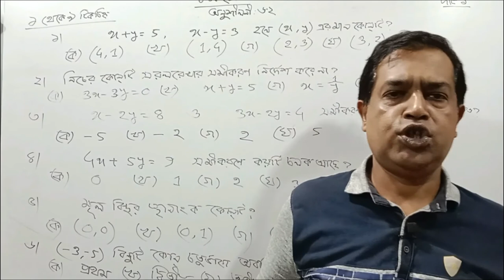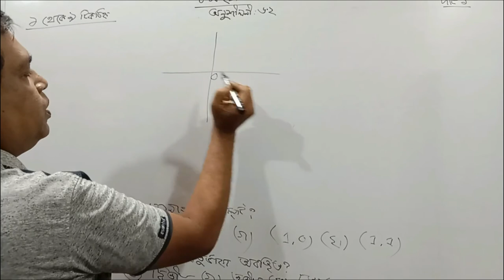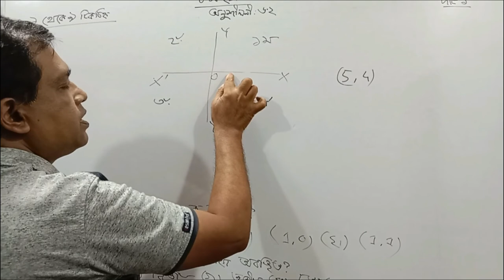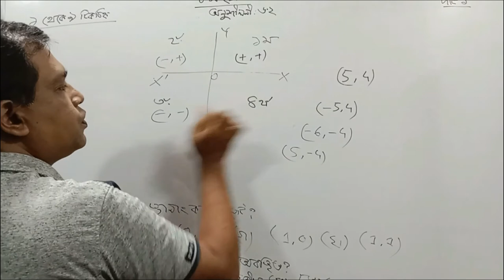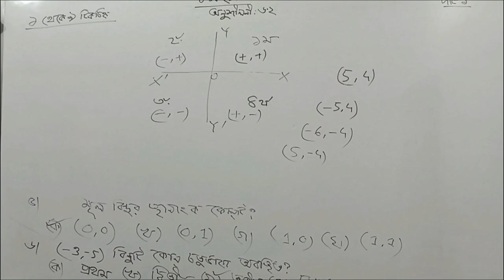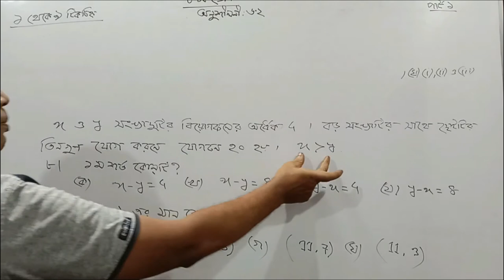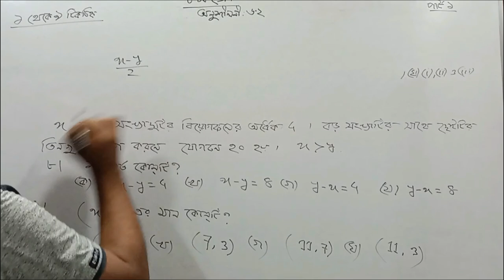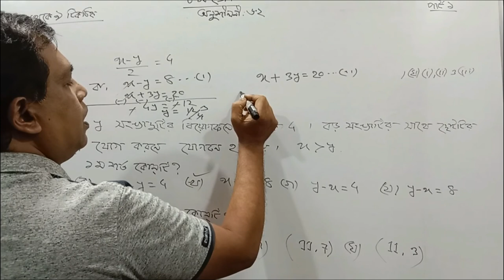৮ম শ্রেণীর গণিত ৬.২ সমাধান |Class 8 math 6.2 solution|Equations // Part 1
৮ম শ্রেণীর গণিত ৬.২ সমাধান  |Class 8 math 6.2 solution|Equations // Part 1
ষষ্ঠ অধ্যায়ের (৬.১ ও ৬.২ ) সব ভিডিও পেতে নিচের লিঙ্কে ক্লিক কর